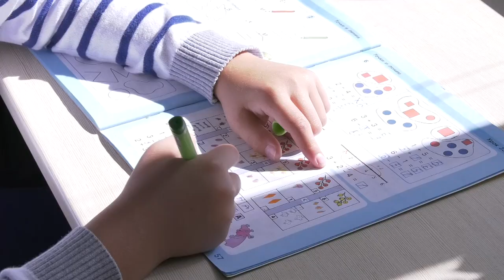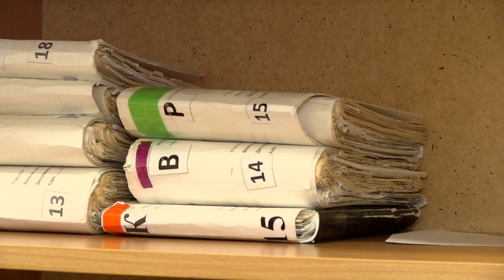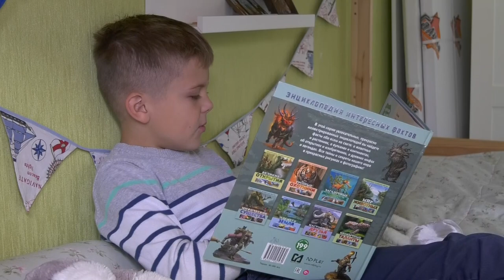Как сохранить здоровье первоклассника?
Более 900 детей в этом году впервые переступили порог саровских школ. Для них началась насыщенная пора - учёба, новые знакомства, первые домашние задания. Как сохранить здоровье первоклассника?